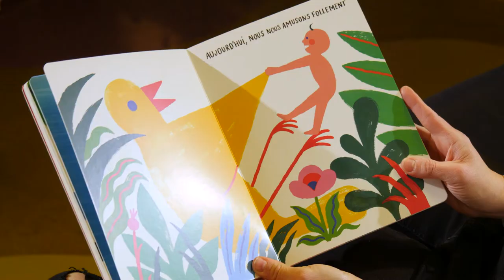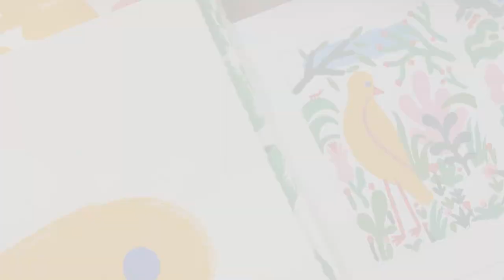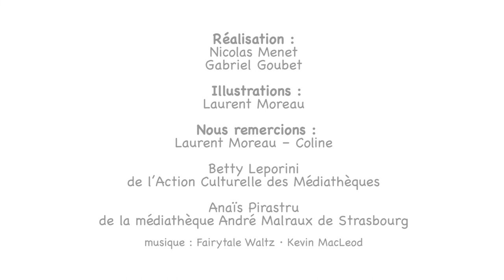Livre Mon petit oiseau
1000 premiers jours